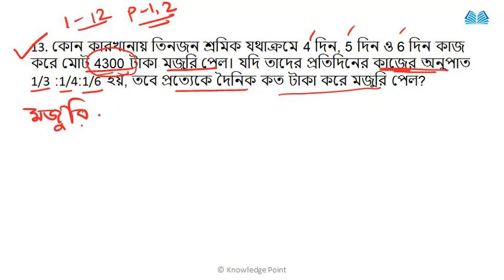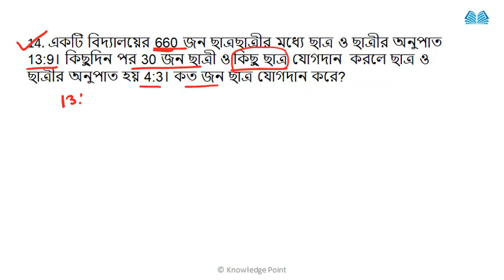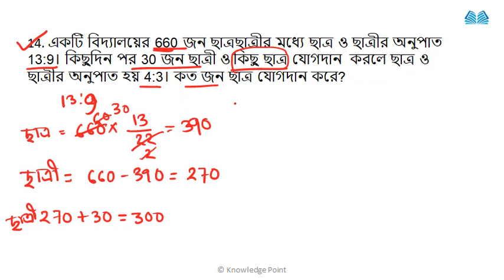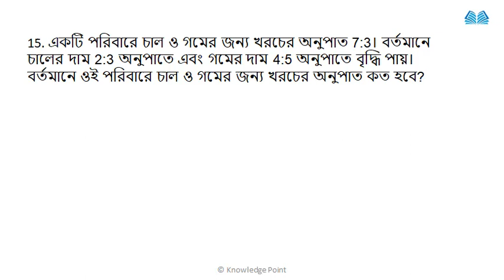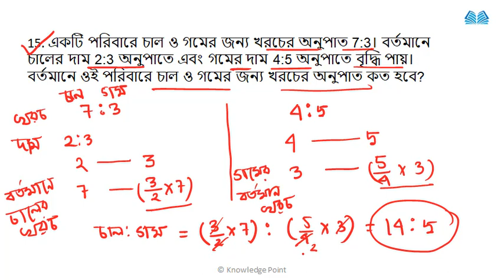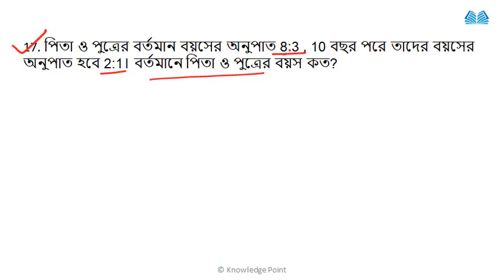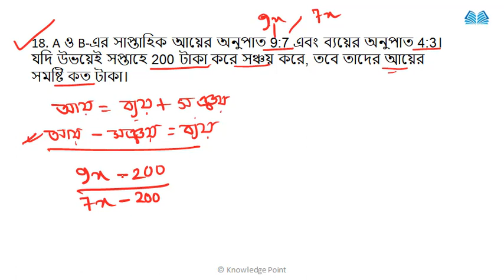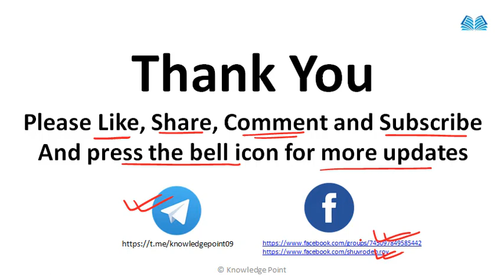অনুপাত ও সমানুপাত । Ratio and Proportion | Basic to Advance Part -3 in Bengali | By Knowledge Point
ratio & proportion for all competitive exams

WBP Abgari Constable Mains Maths
WBP Excise Constable Mains Maths Ratio and Proportion Class in bengali
WBP Abgari Mains Math Ratio and Proportion Class boats and streams
WBP Excise Main Math Ratio and Proportion Class in bengali
Ratio and Proportion Maths Class for WBP Abgari Mains
Ratio and Proportion  Maths Class for WBP Excise Mains
Abgari Police Mains Maths  Ratio and Proportion
Excise Police Mains Maths Ratio and Proportion
Ratio and Proportion Maths Shortcut tricks in bengali for wbp abgari mains
Ratio and Proportion Maths Shortcut tricks in bengali for wbp excise mains
West Bengal Excise Police Constable maths Ratio and Proportion class
West Bengal Police constable maths Ratio and Proportion tricks
WBP Constable main maths Ratio and Proportion solution
West Bengal Police Constable important অনুপাত ও সমানুপাত maths
Competitive exam tips in bengali অনুপাত ও সমানুপাত
অনুপাত ও সমানুপাত maths shortcut for all govt competitive exams
অনুপাত ও সমানুপাত maths for competitive exams in bengali
অনুপাত ও সমানুপাত maths short tricks in bengali for railway exams
অনুপাত ও সমানুপাত railway shortcut maths tricks in bengali
Abgari police mains maths class অনুপাত ও সমানুপাত
Abgari police mains maths tricks অনুপাত ও সমানুপাত
Abgari excise police mains maths shortcut tricks অনুপাত ও সমানুপাত
Abgari maths mains shortcut tricks in Bengali অনুপাত ও সমানুপাত
Abgari excise contable maths mains class Ratio and Proportion
Ratio and Proportion Maths tricks in Bengali
Ratio and Proportion maths tricks in bengali pdf
Ratio and Proportion mathematics tricks in bengali
Ratio and Proportion maths magic tricks in bengali pdf
Ratio and Proportion maths shortcut tricks in bengali
Ratio and Proportion math short tricks in bengali
WB excise abgari police mock test
WB police excise constable previous question paper pdf
WB police excise contable syllabus
WB police excise contable mains class
 Ratio and Proportion Math shortcut Tricks preparation
Ratio and Proportion shortcut maths tricks
Ratio and Proportion shortcut maths tricks in bengali
maths in bengali Ratio and Proportion
abgari mains exam maths in bengali
maths preparation in bengali
West Bengal excise constable previous year maths Question